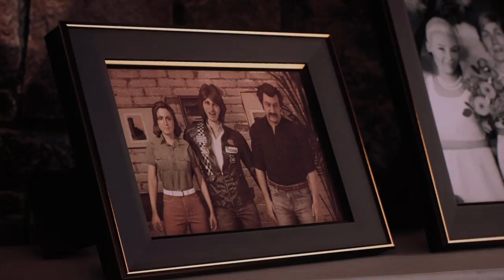Mafia III part 12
Copyright 2k games